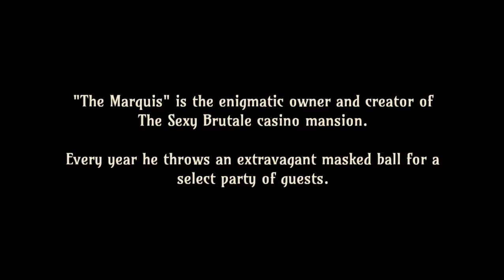The Sexy Brutale 2017 ► Full HD Gameplay прохождение игры ► НОВЫЕ ИГРЫ НА ПК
Air - система которая действительно платит за рекламу, подключайся и получай больше

Добро пожаловать на детский канал Games ON посвященный играм, где дети играют с Папой.
Вместе с вами и нашими друзьями мы играем в увлекательные компьютерные игры на Андроид.
Мы делаем игру интересной и увлекательной, стараемся подбирать для вас самые популярные и захватывающие игры.
Прохождение игры вместе с нами станет веселым и вы окунетесь в увлекательное приключение.
Вы нам очень нравитесь.❤

Welcome to my kids channel Games ON !
New games & funny videos for your children every day.